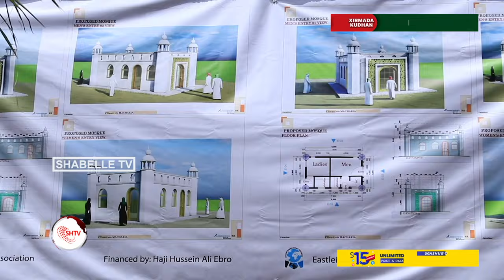Masjid cusub oo laga dhagax dhigay gudaha Safaarada Soomaaliya ee Nairobi.